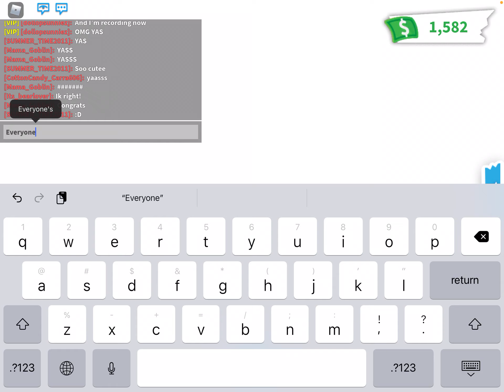New Update in Adopt Me! We both got Peacocks!!